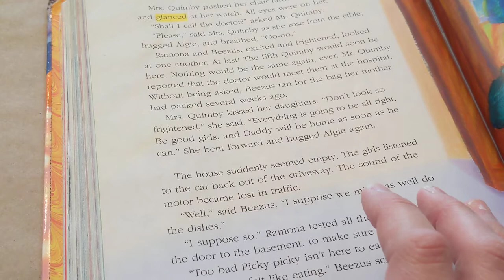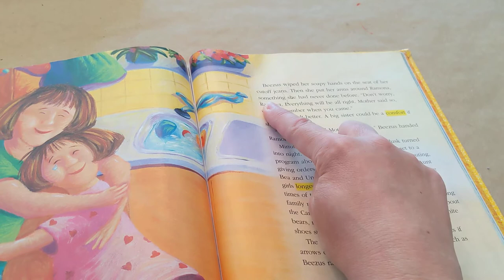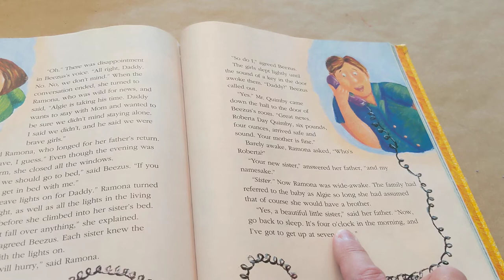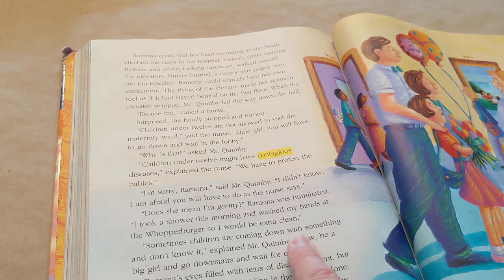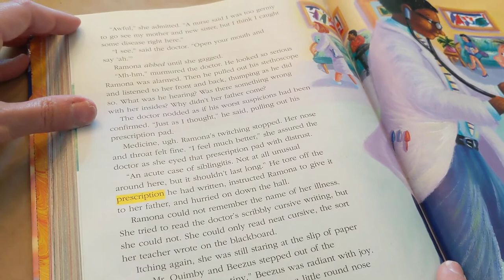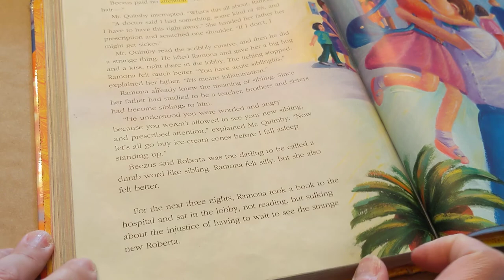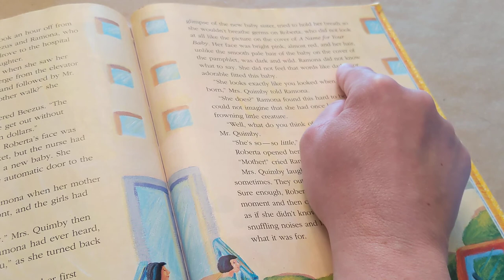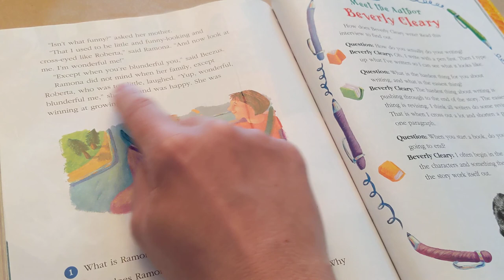3rd Grade Literature Story: Ramona Forever